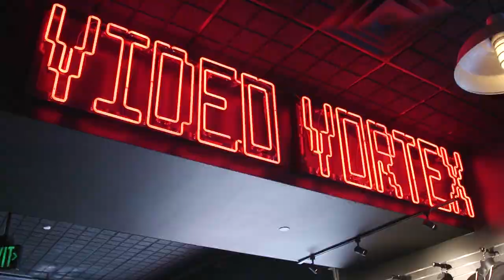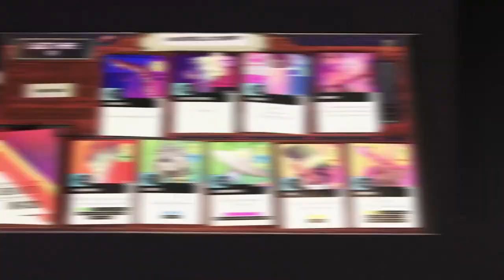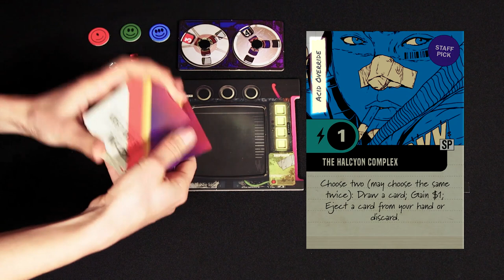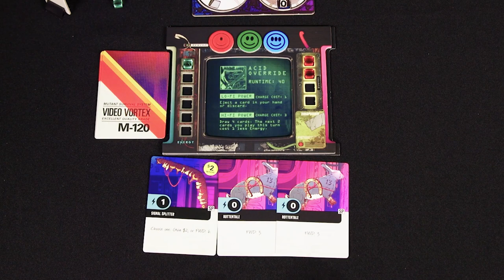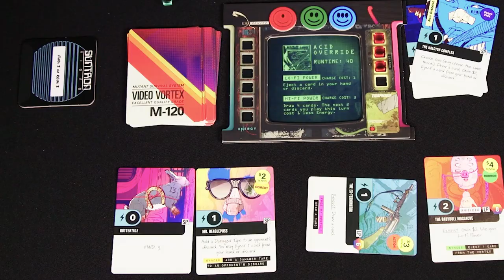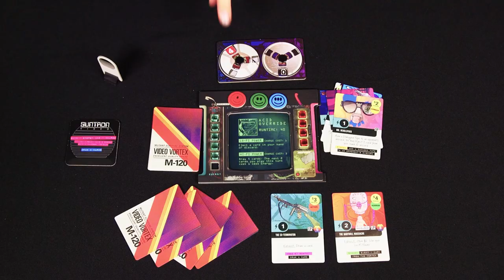Mondo presents How To Play Video Vortex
Join Becca Scott as she shows us how to play Video Vortex, a deck-building tabletop game for 2-4 players from Mondo Games.